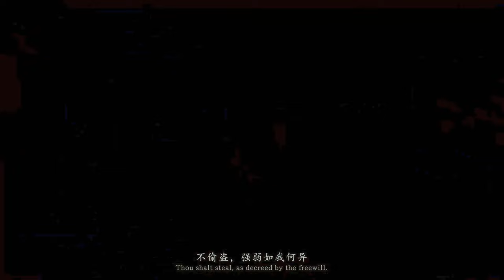Black Myth_ Wukong - THIS GAME LOOKS PHENOMENAL _ Photorealistic Graphics Gameplay [4K 60FPS HDR